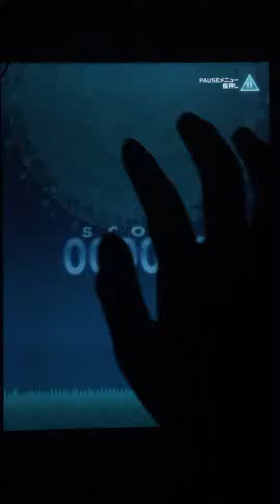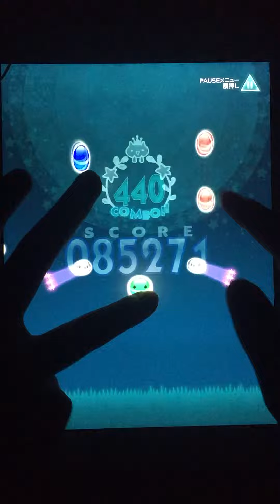【ポップンリズミン】春風ブローインウィンド(EX) S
Player:Marchist